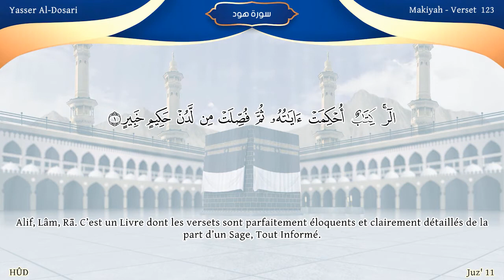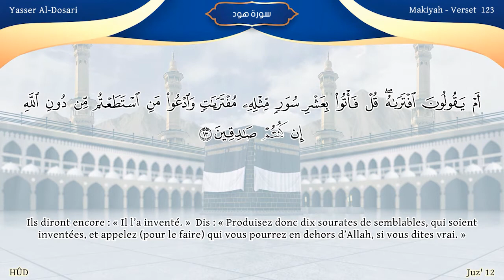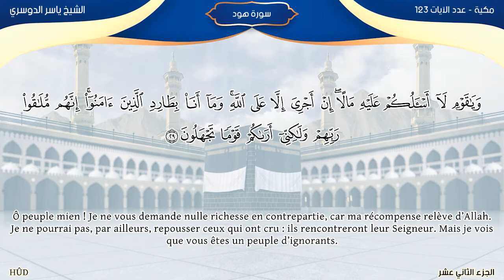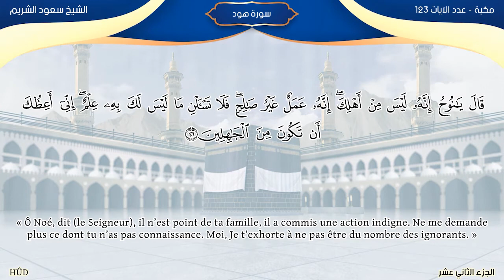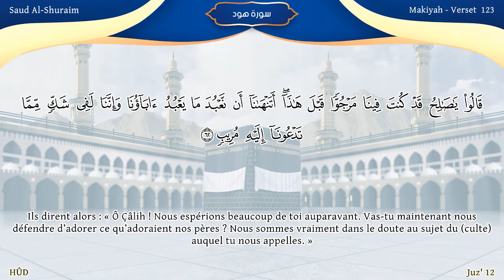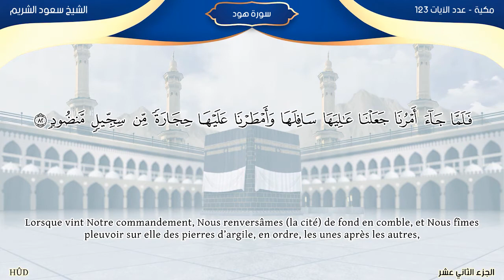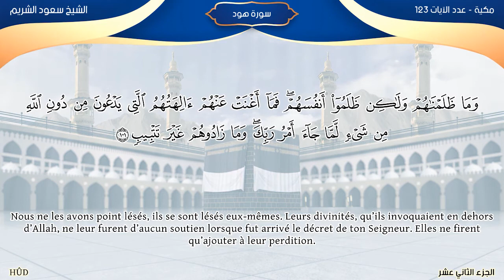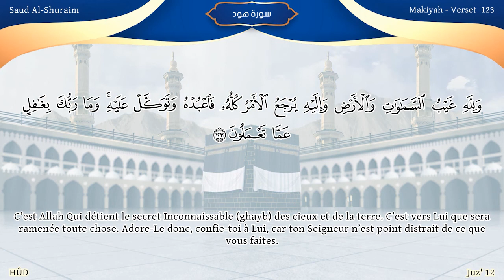Sourate Hûd , Les récitations des Imams d'Al Masjid Al Haram : Traduction en français